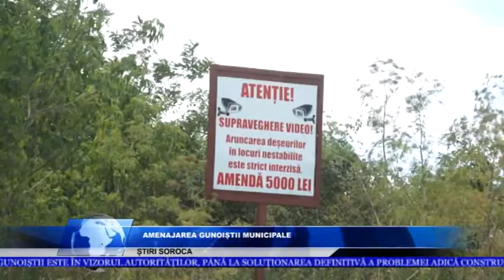AMENAJAREA GUNOISTII MUNICIPALE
Alături de problema stației de epurare Soroca întotdeauna s-a confruntat și cu problema gunoiștii orășenești, până nu demult gunoiul depozitat  aici ajungea în trasel central. Acum primăria încearcă să amenajeze acest teritoriu, de câteva săptămâni muncitorii de la Direcția Gospodăriei Locativ Comunale lucrează la curățarea căilor de acces spre gunoiște, de aici au fost evacuate peste 2000 t. de gunoi